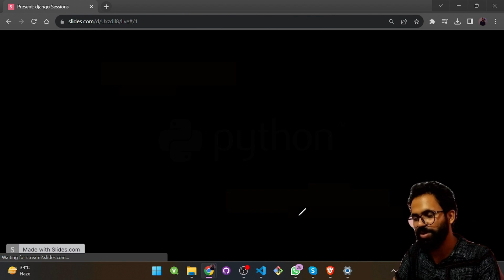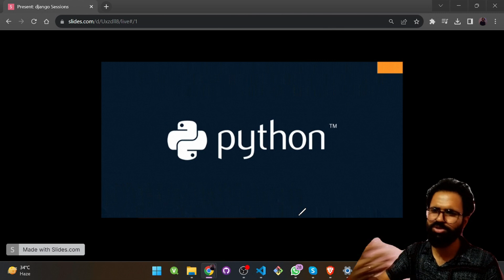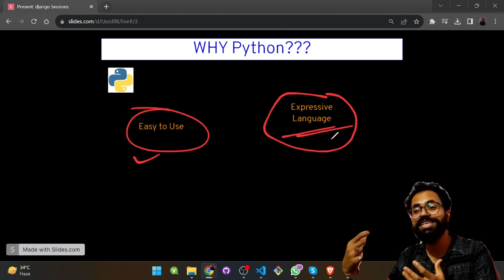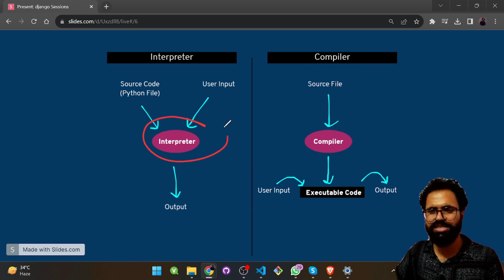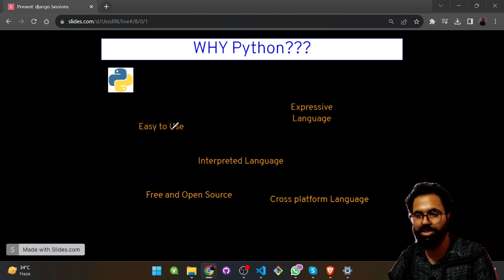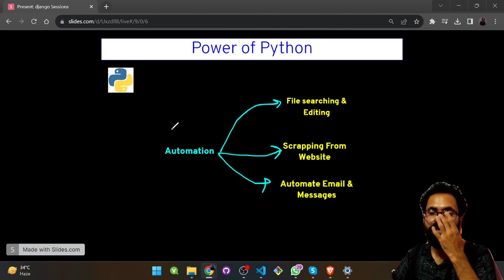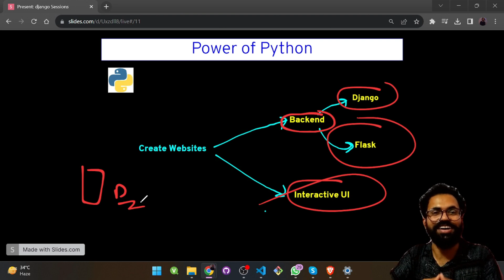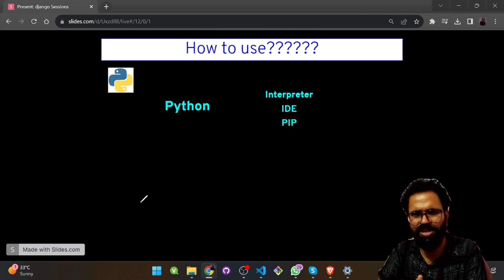Should you learn Python in 2024???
A new Python Series for you all.

Keep Coding